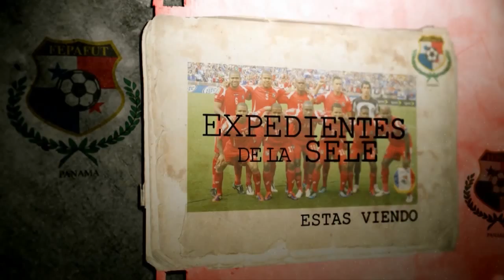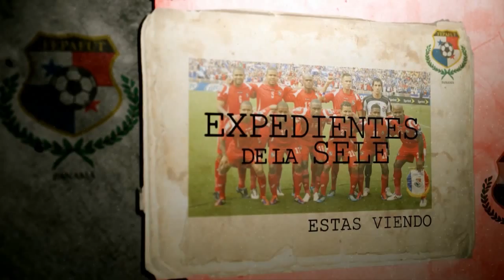Expedientes de la Sele: Román Torres Parte 2